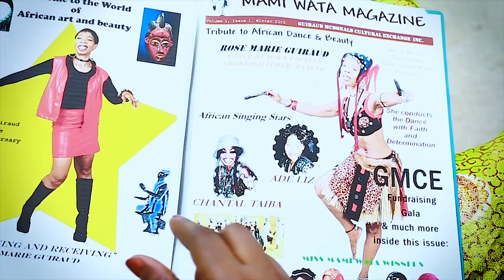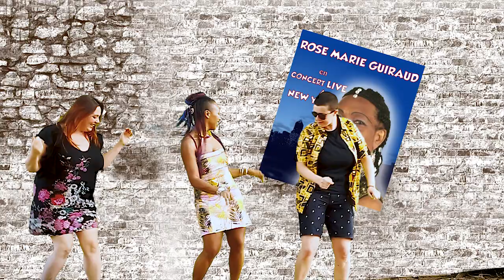Rose Marie Guiraud America Save me